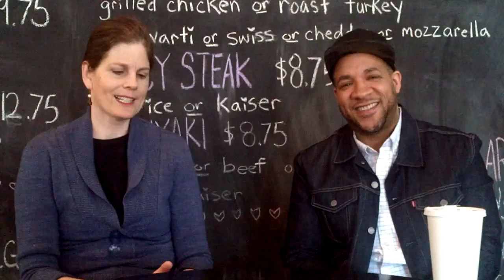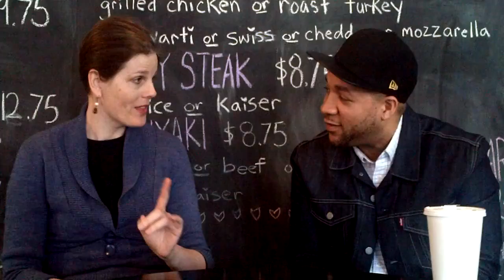A Message To The World: Tricia Postle of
Tricia Postle of Facebook.com/pneumaensemble, twitter@pneumaensemble.